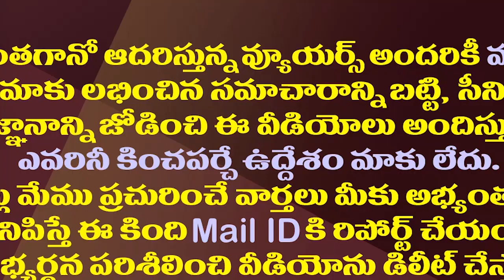పవన్ రాజకీయ స్థబ్దత వెనుక అసలు భయం ఇదేనా?| Why Is Pawan Kalyan Silent All Of A Sudden?|| AP Politics